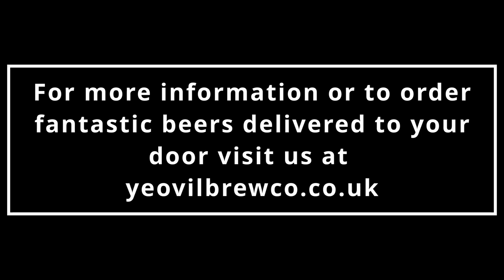Tapping a Bright Cask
A short clip on our recommended way to tap a barrel of bright beer as supplied by the brewery. it is advisable to get two people to lift the barrel!